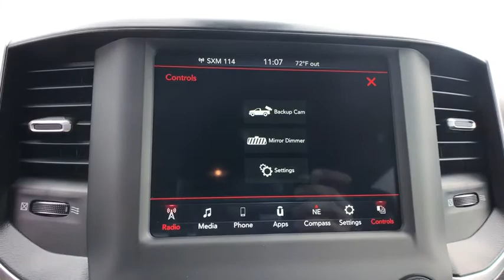2020 Ram 1500 Orlando, Deltona, Sanford, Oviedo, Winter Park, FL N133488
2020 Ram 1500

TRANSMISSION: 8-SPEED AUTOMATIC (8HP75),3.92 REAR AXLE RATIO,TIRES: 275/55R20 ALL SEASON LRR,RADIO: UCONNECT 4 W/8.4 DISPLAY,QUICK ORDER PACKAGE 25Z BIG HORN  -inc: Engine: 5.7L V8 HEMI MDS VVT  Transmission: 8-Speed Automatic (8HP75)  Steering Wheel Mounted Audio Controls,GVWR: 6 900 LBS  (STD),DELMONICO RED PEARLCOAT,WHEELS: 20 X 9 ALUMINUM CHROME CLAD (WRK),LT FROST BEIGE/BLACK  CLOTH BENCH SEAT,BIG HORN LEVEL 1 EQUIPMENT GROUP  -inc: Radio: Uconnect 4 w/8.4 Display  SiriusXM Satellite Radio  Rear Window Defroster  Rear View Auto Dim Mirror  Power Adjustable Pedals  Rear Power Sliding Window  Rear Dome w/On/Off Switch Lamp  Glove Box Lamp  Power 4-Way Driver Lumbar Adjust  Power 8-Way Driver Seat  Universal Garage Door Opener  Cluster 3.5 TFT Color Display  Foam Bottle Insert (Door Trim Panel)  2nd Row In Floor Storage Bins  Class IV Receiver Hitch  Black Premium Power Mirrors  Sun Visors w/Illuminated Vanity Mirrors  Big Horn IP Badge,ENGINE: 5.7L V8 HEMI MDS VVT  -inc: Active Noise Control System  180 Amp Alternator  Heavy Duty Engine Cooling  Dual Rear Exhaust w/Bright Tips  Hemi Badge  18 Aluminum Spare Wheel,FRONT & REAR RUBBER FLOOR MATS,TRAILER BRAKE CONTROL,ANTI-SPIN DIFFERENTIAL REAR AXLE,Rear Wheel Drive,Tow Hitch,Power Steering,ABS,4-Wheel Disc Brakes,Brake Assist,Tires - Front All-Season,Tires - Rear All-Season,Conventional Spare Tire,Heated Mirrors,Power Mirror(s),Sliding Rear Window,Privacy Glass,Intermittent Wipers,Variable Speed Intermittent Wipers,Power Door Locks,Daytime Running Lights,Automatic Headlights,Fog Lamps,AM/FM Stereo,Bluetooth Connection,MP3 Player,Auxiliary Audio Input,Adjustable Steering Wheel,Trip Computer,Power Windows,Pass-Through Rear Seat,Rear Bench Seat,Leather Steering Wheel,Keyless Start,Keyless Entry,Power Door Locks,Cruise Control,A/C,Cloth Seats,Split Bench Seat,Passenger Vanity Mirror,Passenger Illuminated Visor Mirror,Floor Mats,Power Windows,Sliding Rear Window,Power Door Locks,Trip Computer,Engine Immobilizer,Traction Control,Stability Control,Traction Control,Front Side Air Bag,Tire Pressure Monitor,Driver Air Bag,Passenger Air Bag,Front Head Air Bag,Rear Head Air Bag,Passenger Air Bag Sensor,Child Safety Locks,Back-Up Camera